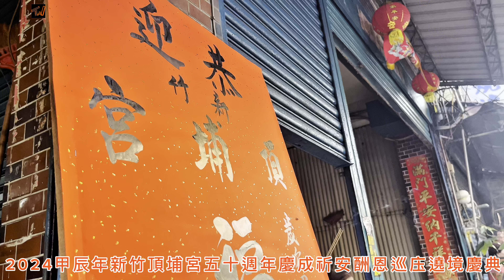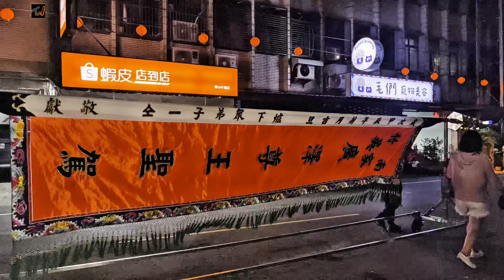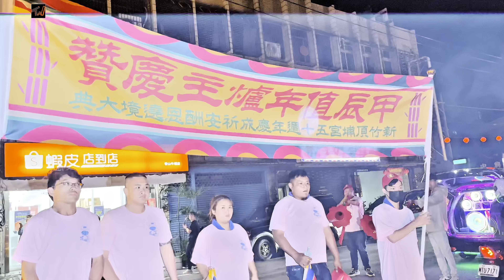2024甲辰年【 新竹頂埔宮 福德正神 】五十週年慶成祈安酬恩巡庒遶境慶典